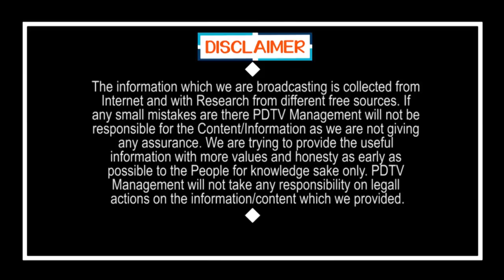Lock Down | లాక్ డౌన్ ఎందుకు పొడిగించాలి..? | PDTV News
లాక్ డౌన్ ఎందుకు పొడిగించాలి..? |  Lock Down | PDTV News